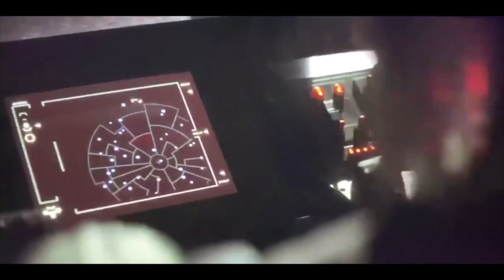Baby Yoda Loves Derrtie